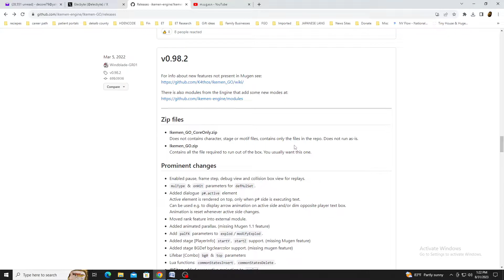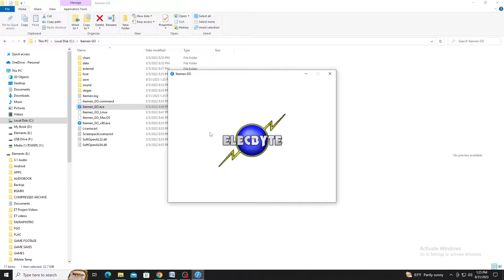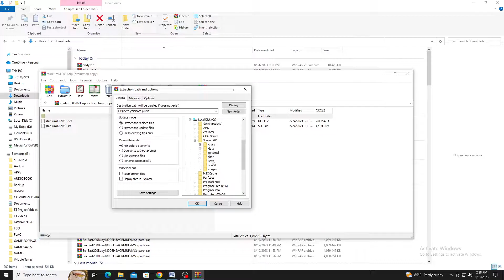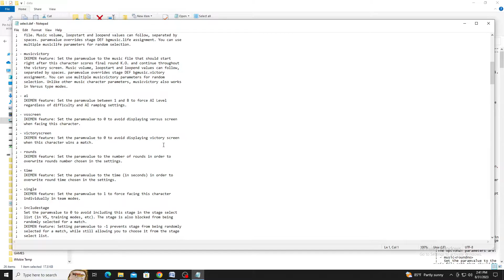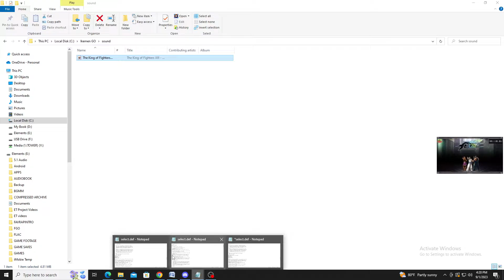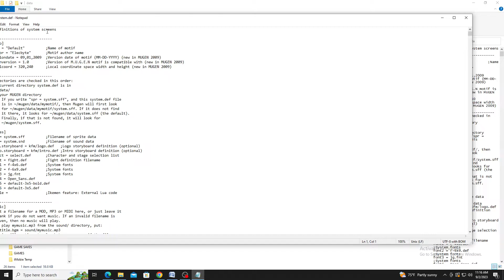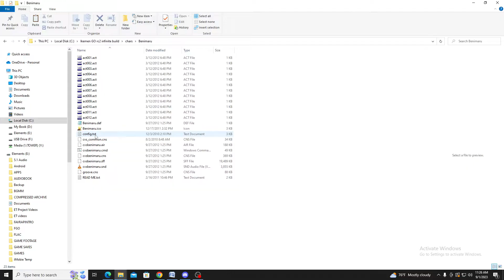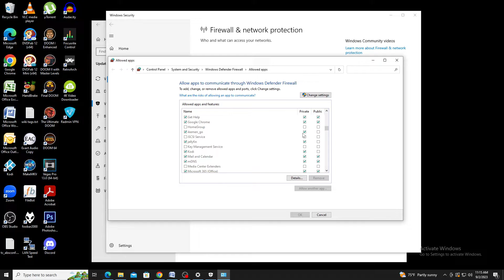Using Mugen In 2023 Overview, Installation, and Setup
Have you ever dreamed of having a fighting game with characters from different fighting games? While something like this may never happen in terms of an official release, there is a way to make this happen and that is through Mugen a fighting game engine that lets you bring assets from 2D pixel games into its application. For this latest video I give an overview of Mugen, show you how to install it, and how to set it up.